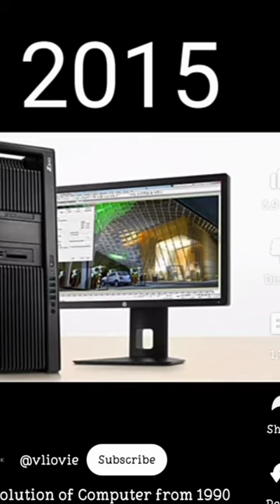all type of computer with the year computer knowledge